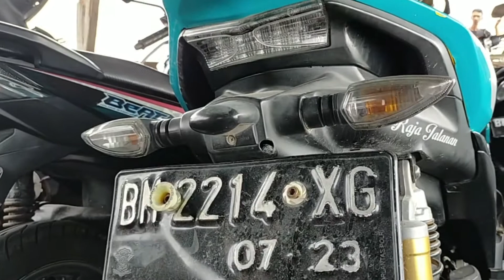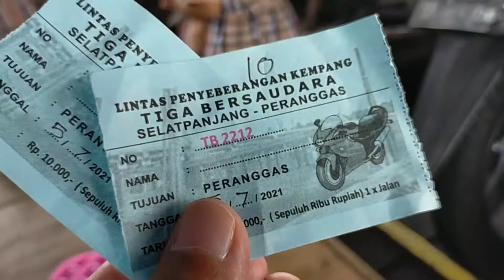Kapal Kempang Unik, Transportasi Antar Pulau, Selatpanjang - Peranggas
kapal kempang penyeberangan antar pulau selatpanjang-peranggas, satu kali perjalanan Rp. 10,000,- lama perjalanan 15-20 menit.